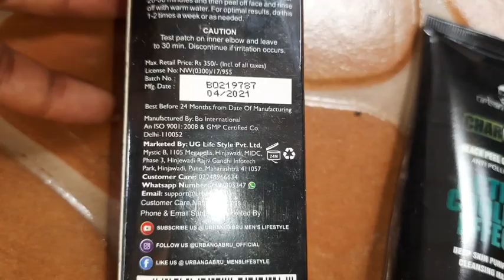Villagevlogs పెళ్లి తర్వాత అమ్మ వాళ్ళ ఇంట్లో ఇలా || Coconut Chutney | Revathi Telugu Vlogs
Villagevlogs అమ్మ వాళ్ళ ఇంట్లో ఇలా || Coconut Chutney | Revathi Telugu Vlogs